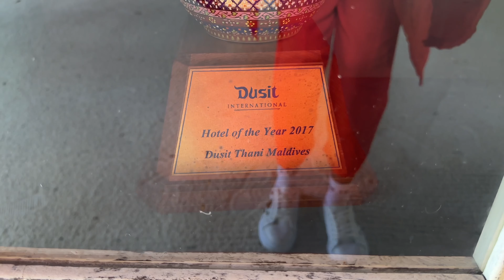Male NU este Maldive | 2 experiente total diferite | Ce trebuie sa stii inainte sa vii in Maldive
Male nu este Maldive! Am trait aici 2 experiente total diferite si in urma acestora, revenim aici cu cateva concluzii despre toata experienta, de care ar trebui sa tii cont inainte sa vii in Maldive.
     Tu ai fost? Sau ti-ar placea sa mergi in Maldive??